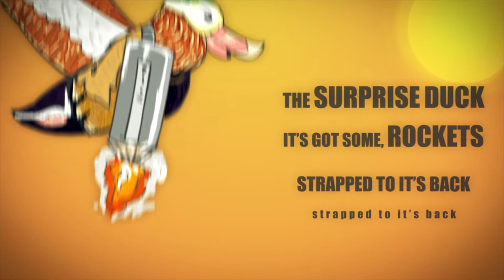Surprise Duck Song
Finally, there is the Surprise Duck Song! A PC crash and a lot of other delays later, I can present you the new song made by me, Mike and Raboffsky!

The music is made by me, the vocals and artwork by Raboffsky and the animations by Mike.

Go check out their channels as well!